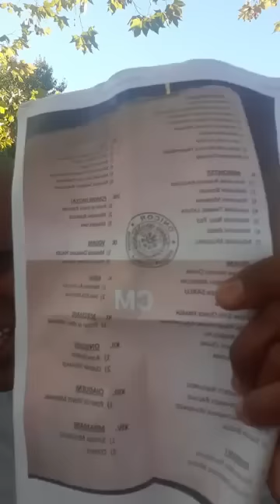Emission de Kays